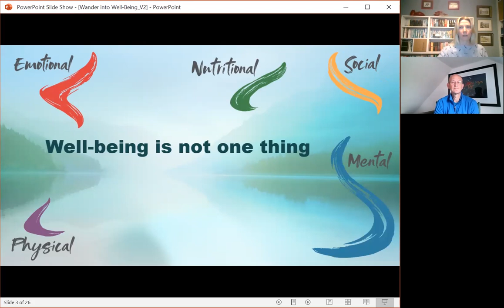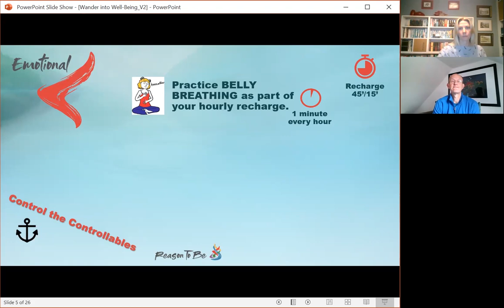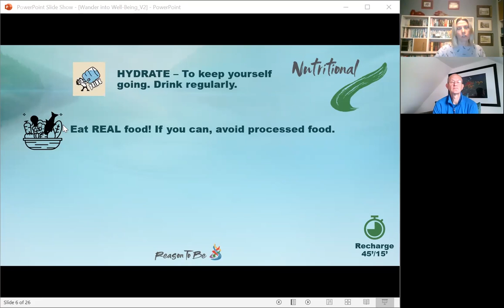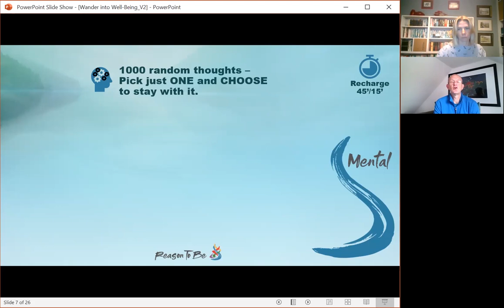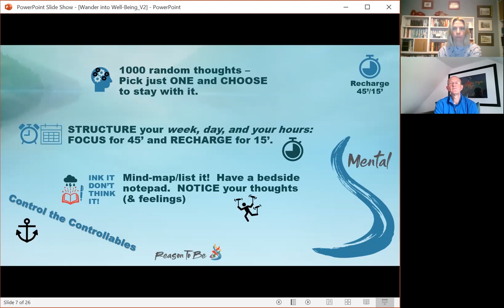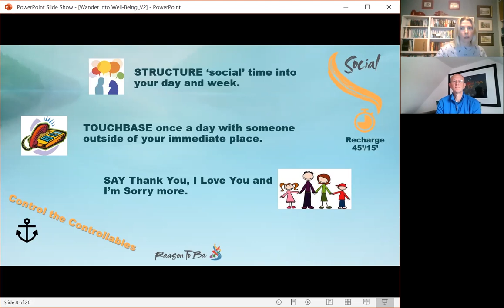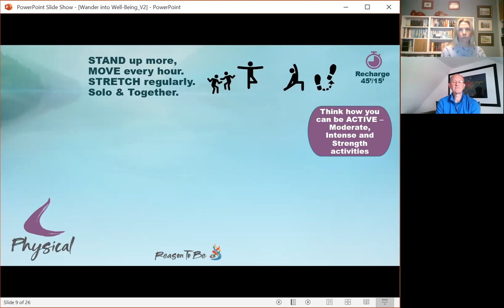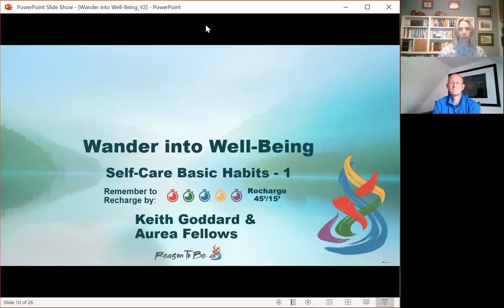Wellbeing advice - The Five Pillars of Wellbeing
Practicing good mental health is vitally important, no more so than during these challenging times. In this series of talks, we will share a toolkit of simple, basic techniques that you can use to support your wellbeing.

These top tips and techniques can be put into practice straight away to help you feel better and deal with any challenges coming your way.

This week, occupational psychologists Aurea Fellows and Keith Goddard of Reason To Be look at the five pillars of wellbeing - emotional, nutritional, mental, social and physical.

Look out for more videos over the coming weeks.